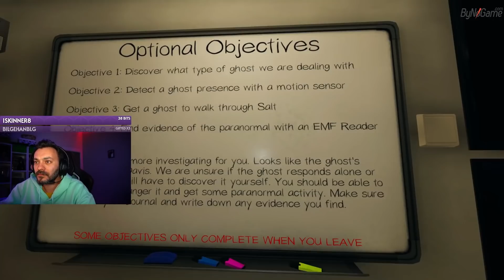Ne Ulan Bu Hayalet! | Phasmophobia w/Joque,Huewin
Yayınlardan haberdar olmak ve eğlencemize ortak olmak istiyorsanız, hepinizi Discord sunucumuza bekliyoruz;